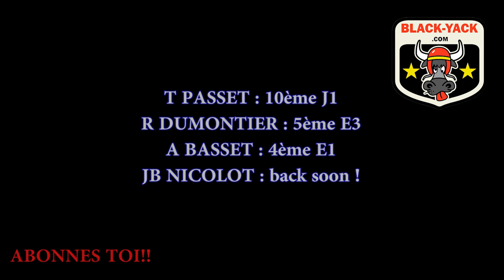ENDURO GP 2018 FRANCE Méthamis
Bienvenu sur L'ENDURO GP de FRANCE à Mhétamis!!

Un format un peu spécial pour cette épreuve où il n'y a que deux spéciale le samedi!

Les pilotes vont effectuer 5 tours se composant des 2 spéciales avant d'effectuer une pause de 2h!

En fin d'aprés-midi ils éffecturons deux passage chaqun sur la super-straight ! la version enduro de la fameuse redbull straight rythm.

Chaque passe compte comme une spéciale soit 12 spéciales au total dans la journée!

La terre est sèche et il y aura beaucoup de poussière tout au long de la journée, les spéciale vont aussi se creuser et mettre les physique à l'épreuve! le tout sous une bonne chaleur!

Enfin la SuperStraight pour clore cette journée avec un gros crash d'Antoine Criq !

Retrouvez Antoine BASSET Thibaut PASSET Loic LARRIEU Théo ESPINASSE Antoine MAGAIN Leo LE QUERE Kirian MIRABET Steave HOLCOMBE Ereo REMES Romain DUMONTIER  David ABGRALL Dany PHILIPPAERTS et les autres sur cette première journée de l'ENDURO GP de Méthamis en FRANCE!